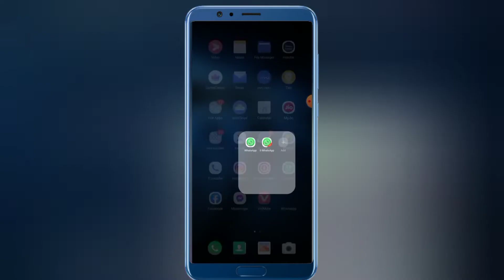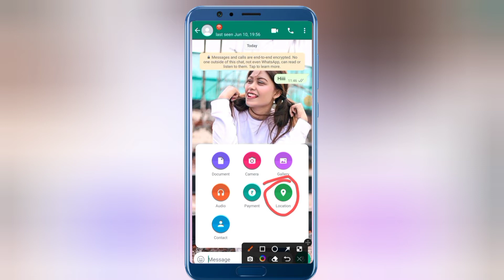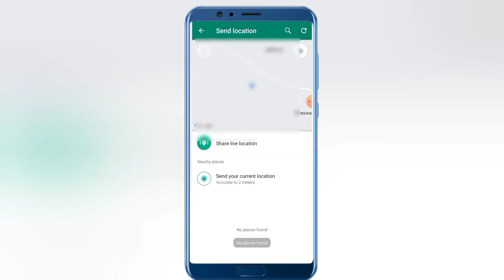Whatsapp Per Live Location Kesa Share Karen || How To Send Live Location On WhatsApp In 2022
Whatsapp Per Live Location Kesa Share Karen ||Whatsapp Per Live Location Kesa Share Karen || How To Send Live Location On WhatsApp In 2022